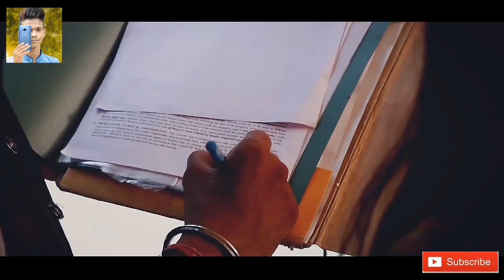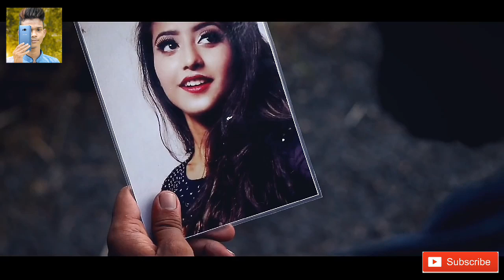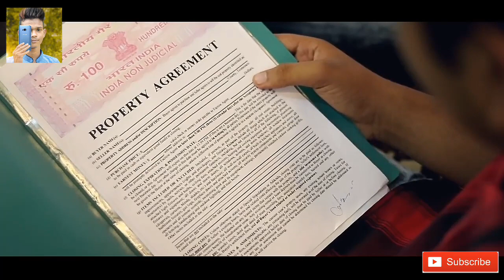ANKh Hai BhaRi Bhari or TUM // New love story // new Cover Video // DJ Tapas JGM present // 2018 new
Most Popular Love Video Uploaded here...